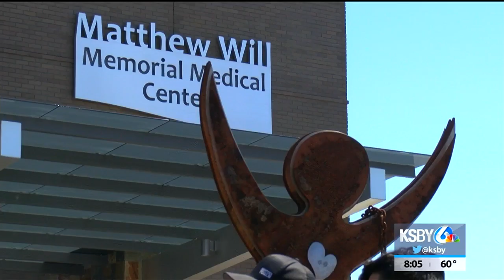Arroyo Grande celebrates grand opening of new medical center